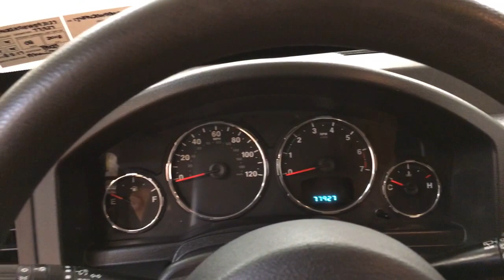2011 Jeep Liberty Sport 4WD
Stock: 593127

Car Vision has a wide selection of exceptional pre-owned vehicles to choose from, including this 2011 Jeep Liberty.

Drive home in your new pre-owned vehicle with the knowledge you're fully backed by the CARFAX Buyback Guarantee. The CARFAX report shows this Jeep Liberty is a well cared for One-Owner vehicle.

Off-road or on the street, this Jeep Liberty Sport 4WD handles with ease. Handle any terrain with ease thanks to this grippy 4WD. Whether you're on a slick pavement or exploring the back country, you'll be able to do it with confidence.

It's not a misprint. And the odometer isn't broken. This is a very low mileage Jeep Liberty. A rare find these days. This Jeep Liberty is beautiful and the interior is clean with virtually no flaws.

More information about the 2011 Jeep Liberty:

The Liberty's size allows it to maintain a tight turning radius for negotiating tight parking spaces and off-road trails. The Liberty may be a compact SUV, but it is capable of light towing, and available in 4-wheel drive as well as 2-wheel drive. The new luxury-oriented Jet edition will brings upscale trim.

Interesting features of this model are Off-road capable, secure handling and steady ride, and good towing ability